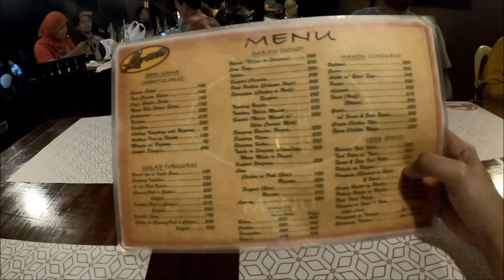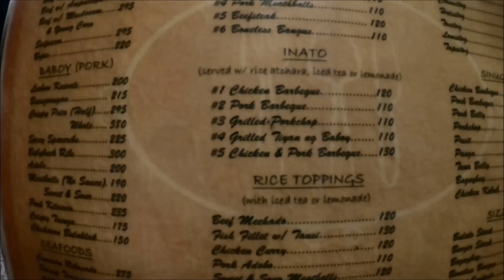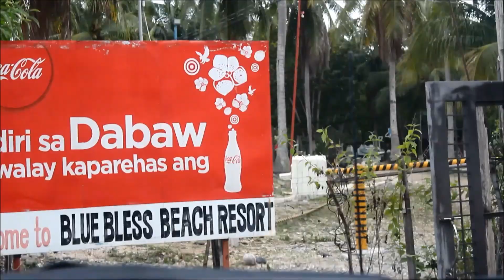Pujada Island, Mati Davao Oriental Philippines / Nikol Garcia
FAQS

Name: Nikolai Garcia
 Age: 20 y/o
 Nationality: Filipino

If you’re still reading this, I want you to know that ... I love you!! Thank you sweetie mwaaaa